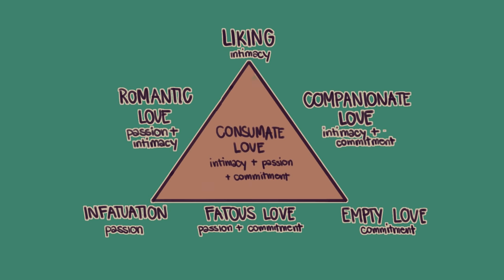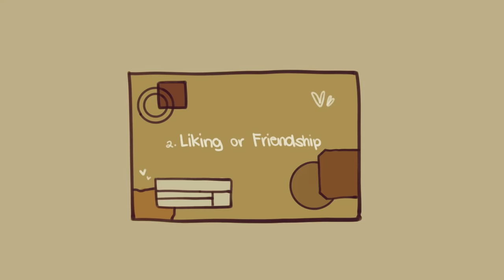7 Types of Love But Only One Lasts a Lifetime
Have you ever wondered what it is that can make you so head over heels for someone you love? According to American psychologist Robert Sternberg, there are seven important types of love. These seven ways we can love someone was developed from his triangular theory of love, which includes three important components: passion, emotional intimacy, and commitment. So, in what way do you love your partner? And which type of love do you think lasts a lifetime? Watch to find out!

Writer: Michal Mitchell
Script Editor: Rida Batool
Script Manager: Kelly Soong
VO: Amanda Silvera
Animator: Naphia